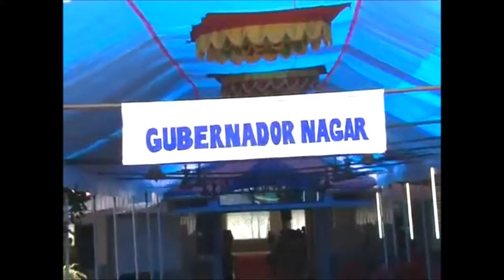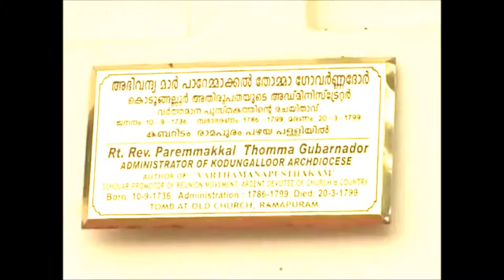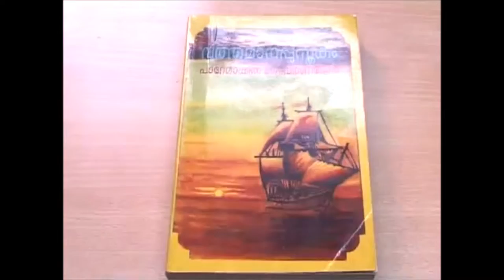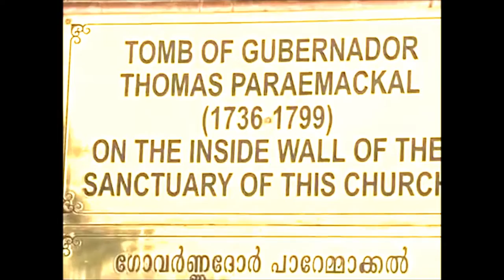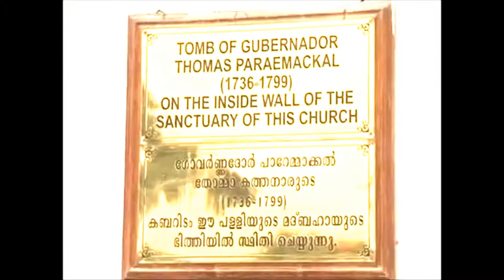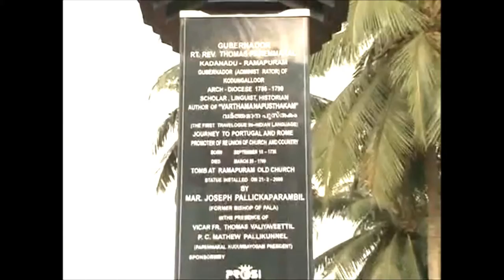275th Birthday - Mar Thomas Paremmakkal